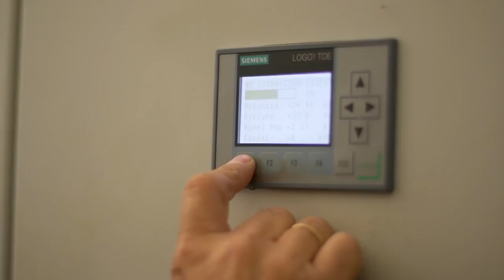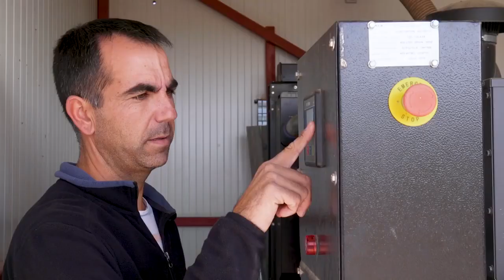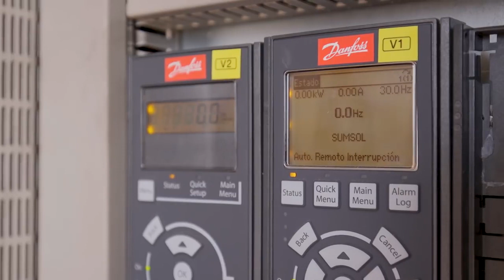Bombeo y riego solar con seguidor - Riegos del Duero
Ahorro, comodidad, eficiencia, rentabilidad, respecto al medio ambiente: cinco razones para apostar por el bombeo solar para la captación de agua en sondeos. El coste de la energía es determinante para lograr la rentabilidad. La única forma de rebajar los costes de la energía es con el bombeo solar. Para conseguir la máxima eficiencia es fundamental la utilización de paneles fotovoltaicos con seguidor solar porque permiten conseguir hasta doce horas de funcionamiento frente a las ocho de las instalaciones fijas y además son capaces de aumentar hasta un 20% la producción de energía en las primeras y en las últimas horas del día. Conoce tres casos de éxito de instalaciones realizadas con esta tecnología:

- Bombeo solar con balsa y apoyo de energía eléctrica en horas valle.
- Sistema híbrido con balsa de bombeo solar (110 kw) con generador diesel (130 KVA).
- Sistema híbrido para riego directo de bombeo solar (77 kw) con generador diesel (110 KVA) (fuente: Riegos del Duero).